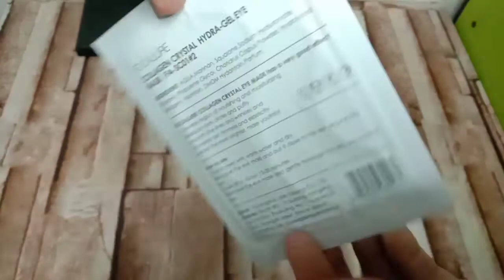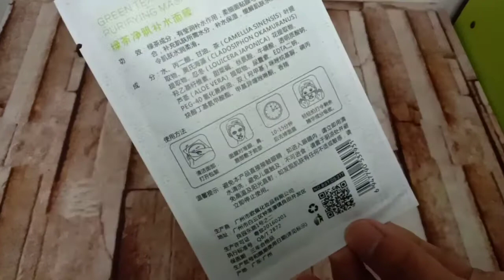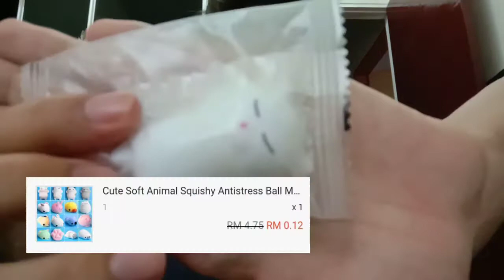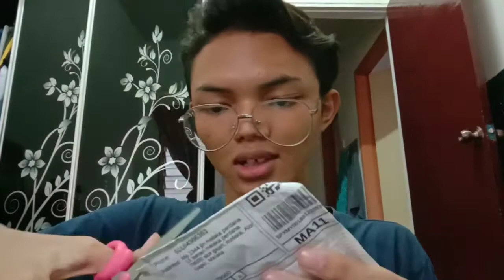12.12 SHOPEE HAUL | MALAYSIA | HUAZ